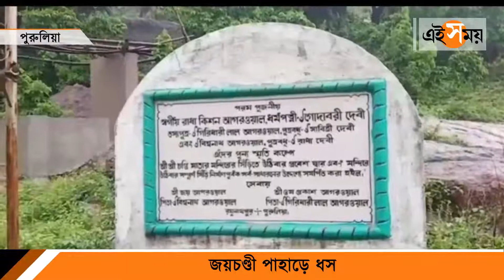জয়চণ্ডী পাহাড়ে ধস | West Bengal | Ei Samay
জয়চণ্ডী পাহাড়ে নামল ভয়াবহ ধস